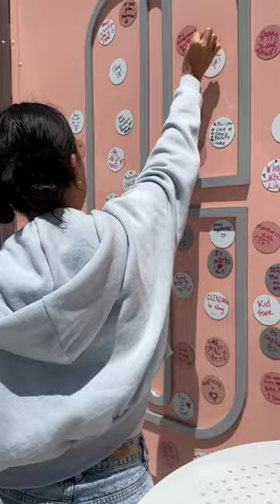We’re in Venice and ran into Arnie!!